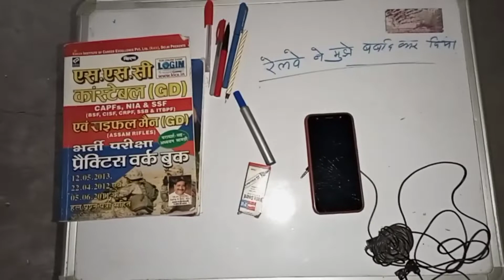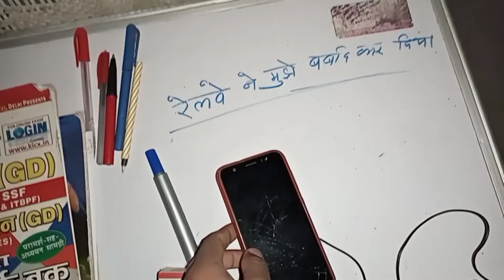Railway NTPC Protest || रेलवे ने मुझे बर्बाद कर दिया || RRB NTPC महा आंदोलन 2022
NTPC MHA aandolan
RRB NTPC protest
Railway NTPC आंदोलन
rrb ntpc प्रोटेस्ट 2022
रेलवे महा आंदोलन शुरू
Bihar Home Guard 2011 Physical
बिहार होमगार्ड भर्ती 2011
बिहार होमगार्ड फिजिकल
बिहार होमगार्ड फिजिकल 2011
बिहार होमगार्ड बहाली 2011 फिजिकल कब होगा

railway NTPC protest live
railway NTPC aandolan live